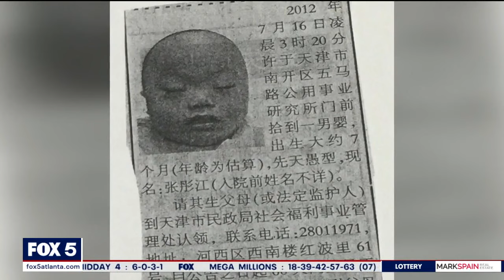Cooper Murray to throw 1st pitch at Braves game | FOX 5 News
11-year-old Cooper Murray, who is on a mission to inspire others to adopt kids with Down Syndrome, will be throwing the first pitch this weekend at Truist Park.